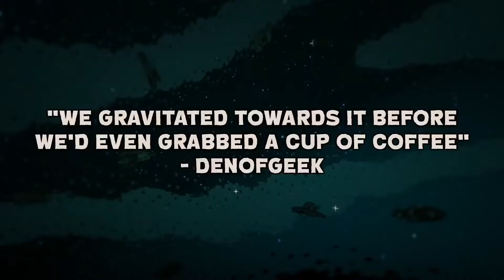Void Bastards Launch Trailer (Gratis/Free PC)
Plataforma: PC
Fuente: Epic Games
Fecha Valida: 26/08/2021

Información del juego:

Inspirado por BioShock y BioShock 2, Void Bastards es un shooter estratégico revolucionario que pondrá a prueba tanto tu ingenio como tu puntería.